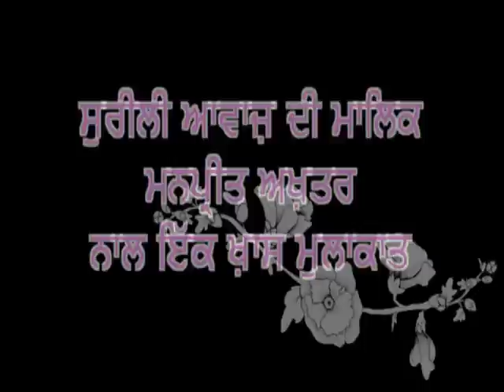Melodious Singer MANPREET AKHTAR - Interview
Manpreet Akhtar is renowned singer in Bollywood ,She is the daughter of Late Ustad KEERE KHAN SHOUKIN and elder sister of Late Dilshad Akhtar.She is lecturer in Music in a Senior Secondary School Patiala and she sings so beautiful.